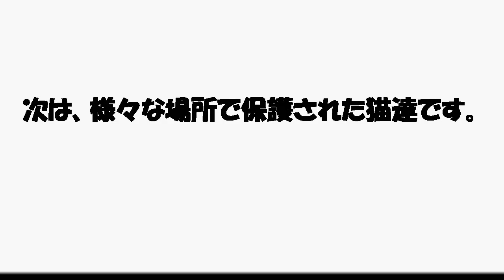ノネコちゃんねる #７ 本気の譲渡会お知らせ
ネコヤギハウスも奄美群島。奄美のノネコ達のために何か協力できないかと考え、動画の編集と配信を提案させて頂いた新企画です。と～さんは60の手習いでの動画編集ですが温かい目で見守って下さいませ。
ノネコチャンネルの収益は全て引越し応援団に寄付したします。目指せ100万再生‼

うがみんしょーらん！

NPO法人ゴールゼロ・ノネコ支局・あまみのねこひっこし応援団！は奄美大島から棲家を追われたノネコたちを、殺処分から救う活動をしています。
島のネコヤギチャンネルさんのご協力のもと、ノネコに関する情報などを配信できることになりました‼
『ザ・ノネコちゃんねる』です^_^
不定期に配信していきますので、いいねやフォローをよろしくお願いします〜‼
勿論大家さんのネコヤギチャンネルの登録もお忘れなく‼
😽NPO法人ゴールゼロ代表　斉藤朋子

☆本気の譲渡会情報はこちらから
2/7(日）13:00～17:00
コロナ感染症対策として完全予約制となっています。お電話かメールで予約状況をご確認ください。
会場　レンタルスペースこまばサロン暖炉
または、facebook メッセンジャーへ　https//
住所　目黒区駒場4－3－65

ゴールゼロのペットのおうちページ・リンク
※奄美大島の猫の為の御支援は下記口座にお願い致します。
奄美大島信用金庫 あさひ支店 金融機関コード1993
店番015  普通 1237526
特定非営利活動法人 ゴールゼロ
搬送、受け入れた場合の医療費、啓発広報活動等に活用させて頂き、定期的にFacebook,
ホームページに収支報告を掲載しております。